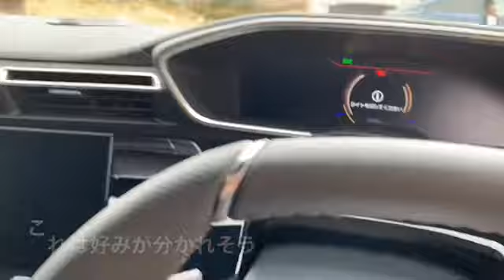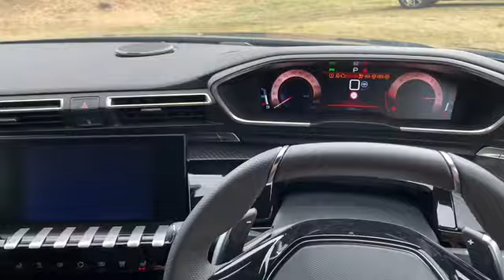プジョー からカッコイイセダンが登場‼️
プジョーの新型 #508 。スタイリッシュでカッコいいセダンなので、ぜひ皆さんにご覧いただきたいクルマです。